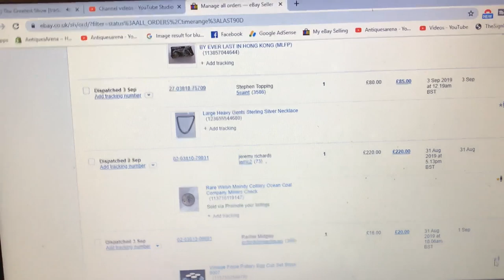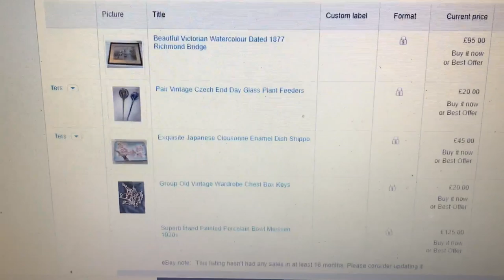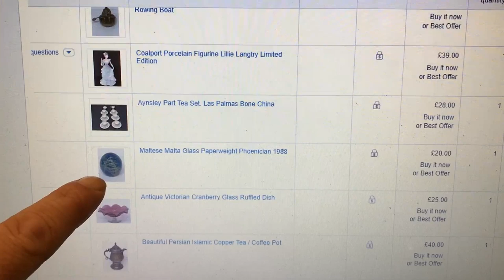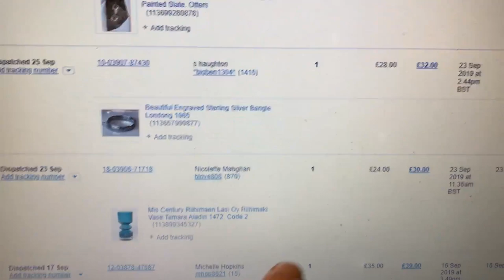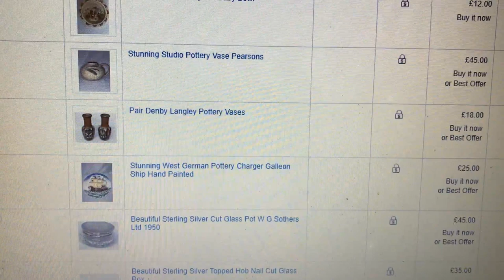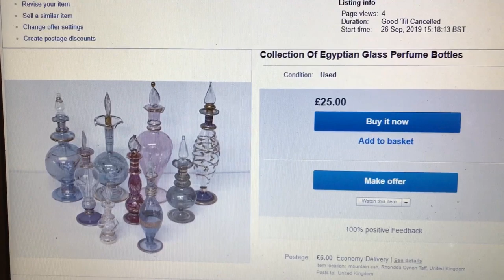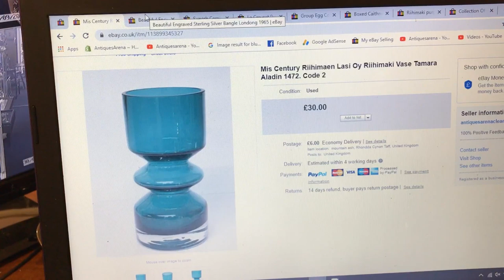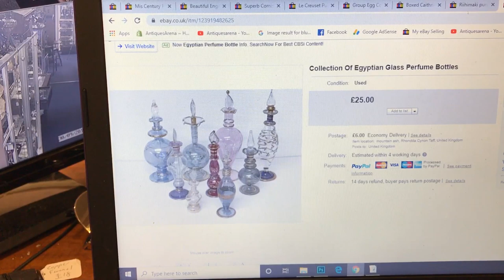antiques seller Ebay Slump !!!!!!! Can You List Your Way To Sales ?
as an antiques seller I have had a real bad month on eBay. I have been so pre occupied with the running of the shop, my films and job interviews I have neglected eBay. As we all know the minute you stop giving eBay attention your sales plummet. Well mine dropped like a stone so we are running this experiment to see if we can list our way out of a slump so today you get to see what I am listing on eBay and what sells over the week. I hope you enjoy.

Should you wish to view some of the items from my films you can visit my eBay store at the following link.

Thank you for watching, If you enjoy my films  please would you like and share to help me create more, My Content is free however should you wish to donate to support my channel please find a Paypal Icon in the Banner and a link at the end of the description.

I am a UK reseller, I buy and sell antiques and collectibles from car boot sales which are basically flea markets. in the hope of making a profit.

On my youtube channel where I share my finds with you and create how-to films to help you find your own treasures.

If you like different and unusual items then you won't go far wrong on my channel.